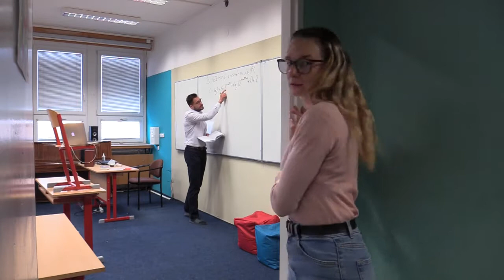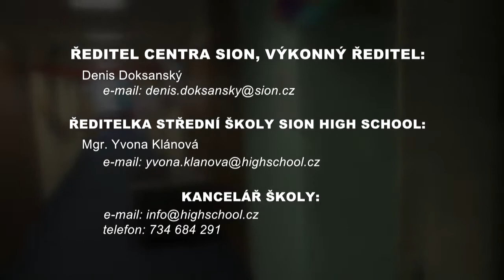Střední škola Sion High School, Hradec Králové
Hradecká 1151
50003 Hradec Králové